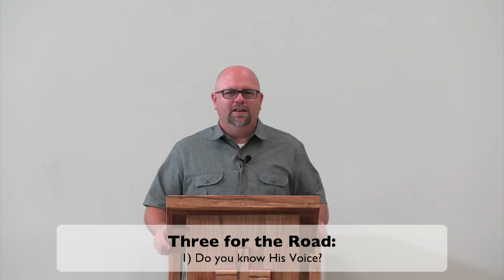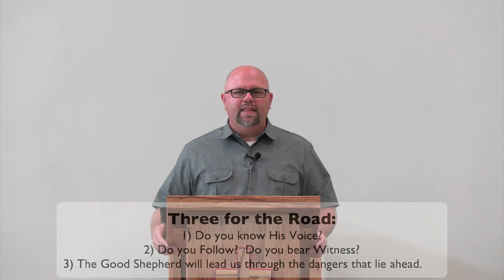Hope Community Online Sermon // 8/1/2020 // Pastor Eric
Today, Pastor Eric shares from John 10 with a sermon entitled "Living life with Robbers and Thieves"

Three for the Road:

1) Do you know His Voice?

2) Do you Follow?  Do you bear Witness?

3) The Good Shepherd will lead us through the dangers that lie ahead.

Visit us on our website or Facebook page for more information about Hope Community and our ministries !